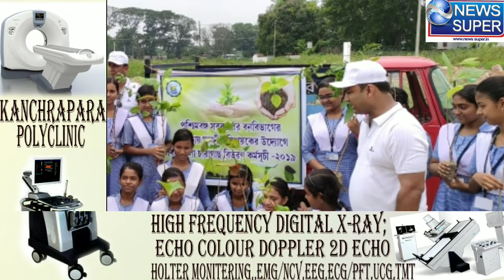পরিবেশকে সবুজায়ন করার লক্ষ্যে ভ্রাম্যমাণ বৃক্ষ বিতরণ কর্মসূচি কল্যাণী বিধায়কের